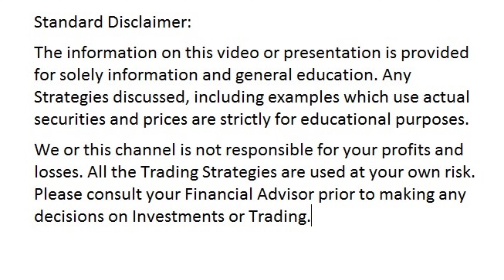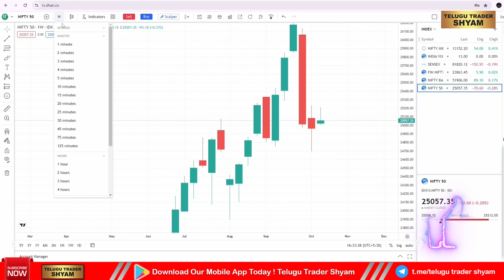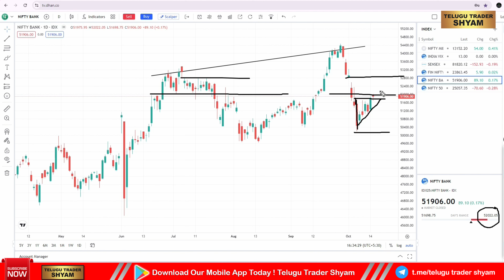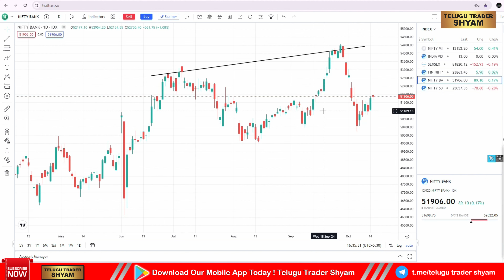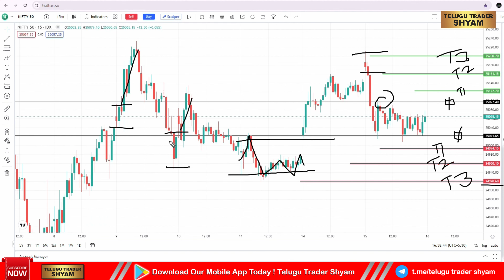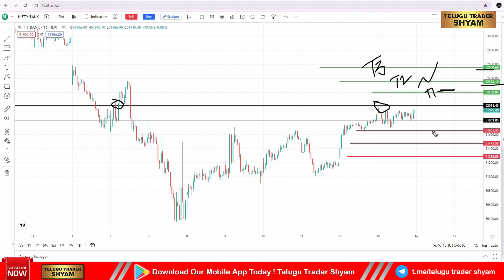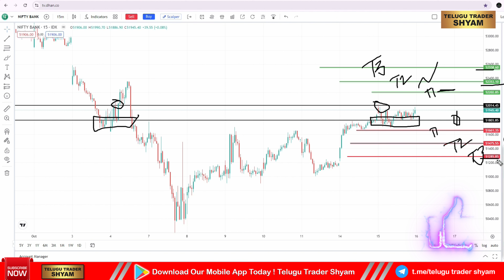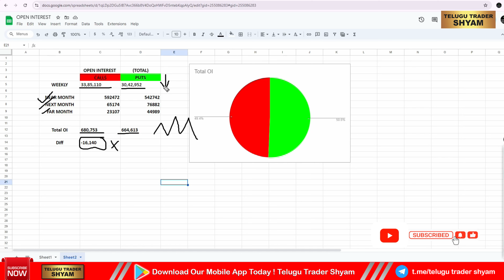Daily Analysis Bank nifty Prediction |BANKNIFTY Expiry Post & Pre Market Nifty50 Analysis